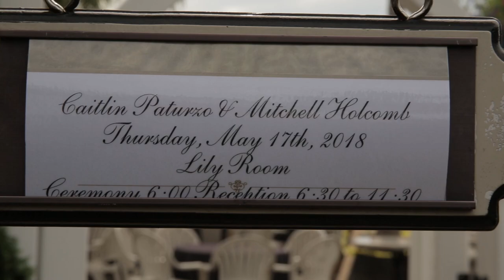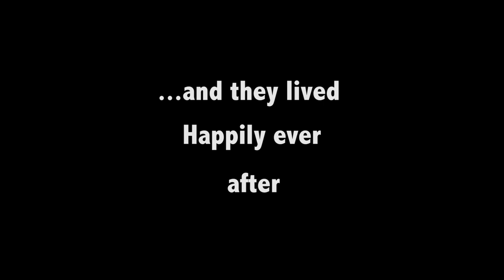Wedding video at Anthony's Oceanview in Connecticut 2018